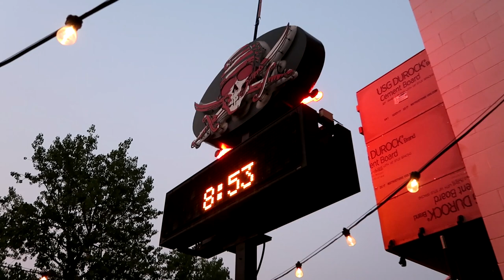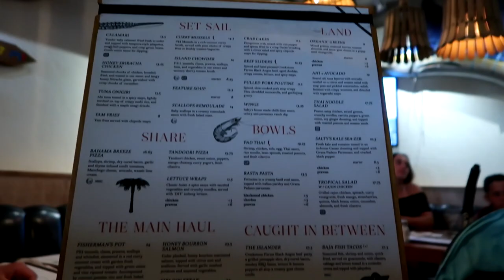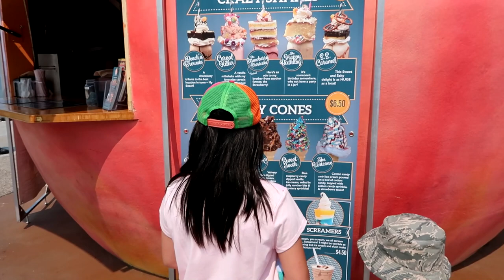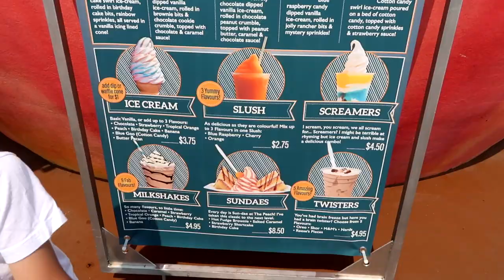THE PEACH and SALTY'S BEACH HOUSE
On this video, we tried the popular ice cream and shake from The Peach and had a dinner at salty's Beach House.

Home of the Crazy Shakes, a trip to Penticton isn't complete unless you visit ME - the iconic giant Peach on the Beach.

I'm located on Okanagan Lake, and I'm cheeky! A perfect photo (I love to photobomb your pics) & soft ice-cream stop. I'm known for my 'Crazy Shakes' - a delicious milkshake with a party on top (an entire dessert served on top). Beach n' Brownie, SS Caramel, Strawberry (not-so) shortcake, The Happy Birthday and Oh Canada are my best 5 Crazy Shakes - but I also have epic sundaes, screamers and ice-cream in a cone. During the year, I have started dressing up for my Penticton. You'll see me providing a chuckle (or three) around Halloween, Christmas, Valentine's Day, St. Paddy's Day, Easter and any other opportunity for me to make you smile.

xo The Peach

Salty's restaurant is the place where top-notch food, drinks, wine and amazing views combine to create a truly memorable experience. Located in Penticton, BC, and right beside Okanagan Beach, you will find the perfect atmosphere for casual dining — whether you are trying to relax, or let loose...Start here!

Camera used for this video: